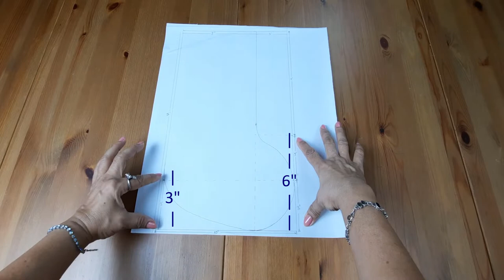DIY - How To Hand Sew Christmas Stocking | No Sewing Machine Required | Easy Step Tutorial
Learn professional sewing projects in this series. In this project you can learn how to hand sew a cushion cover without a sewing machine.
You can pick up the sewing skills with simple steps to follow up from start to the finished project. The tutorial includes simple tips to make sewing easy and also suitable for learners of any age or level. If you are a beginner, follow steps from measurements, cutting fabric, sewing and joining to complete the project. If you are an intermediate or advance learner, then pls skip introduction and follow the steps you are interested to learn.

♪ Holiday (Prod. by Lukrembo)